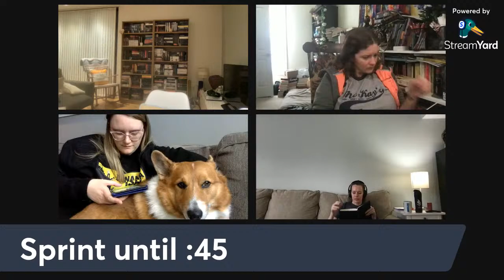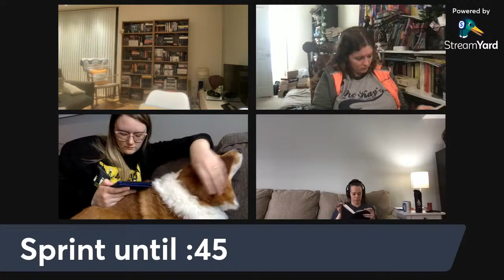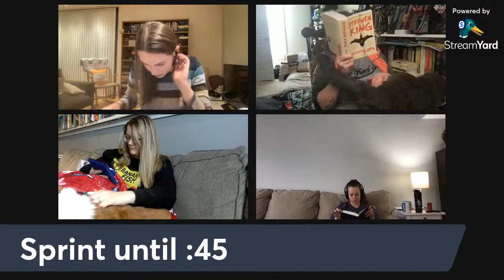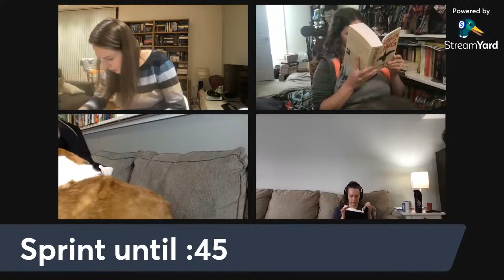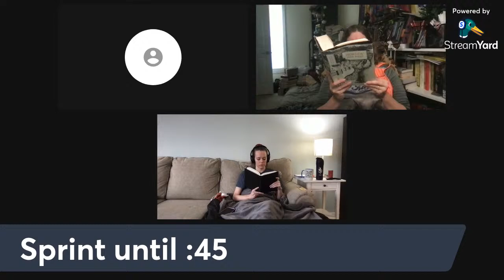Reading Sprints!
Join us for some reading sprints